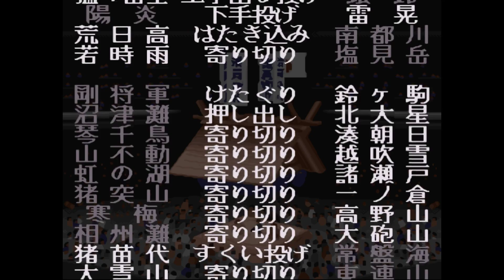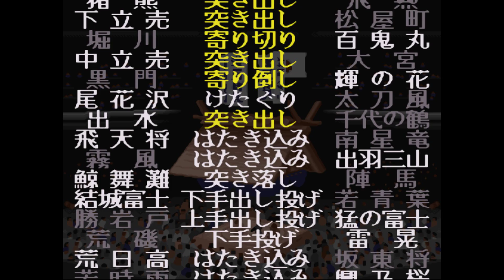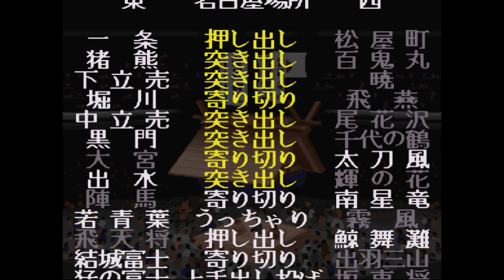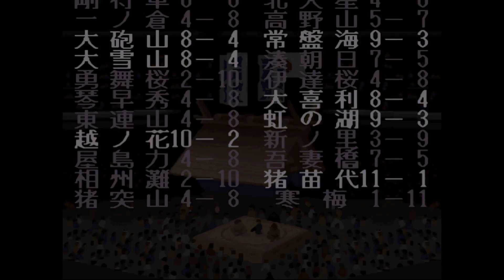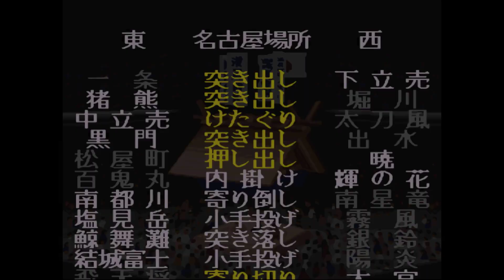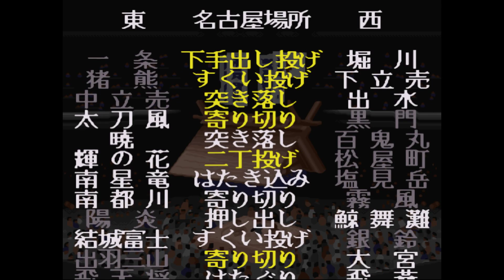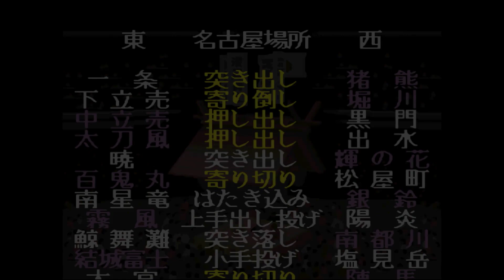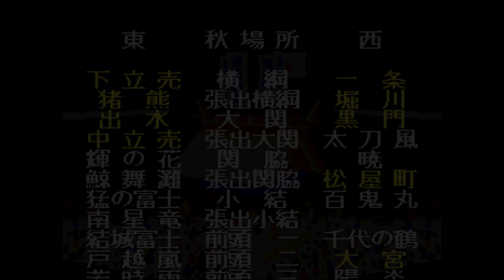横綱物語#1516【実況】 Yokozuna Monogatari